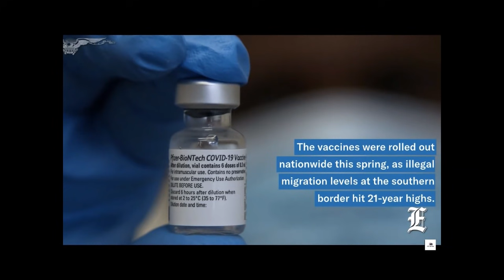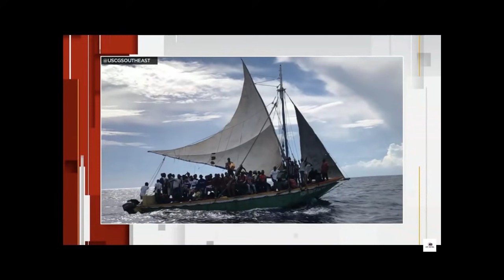Mexico Overwhelmed With Illegal Immigrants Trying To Get To US Border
Mexico is dealing with undocumented migrants from all over the world trying to make their way to the US-Mexico border.